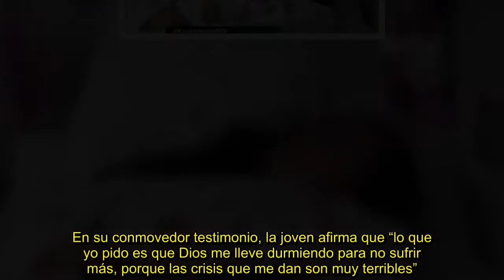✅ Habla Paula Díaz, la chilena de 19 años que pide la eutanasia: “Mi cuerpo ya no resiste más sufrim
✍ En un emotivo capítulo, el programa Mentiras Verdaderas de La Red recogió la dramática historia de la joven Paula Díaz, chilena de 19 años que le exige al gobierno que la escuche en su petición de eutanasia producto de los infinitos y constantes dolores que siente en todo momento durante el día.En su conmovedor testimonio, la joven afirma que “lo que yo pido es que Dios me lleve durmiendo para no sufrir más, porque las crisis que me dan son muy terribles”.Añadió que “el sufrimiento permanente… l ...